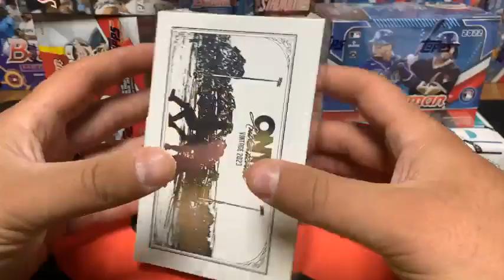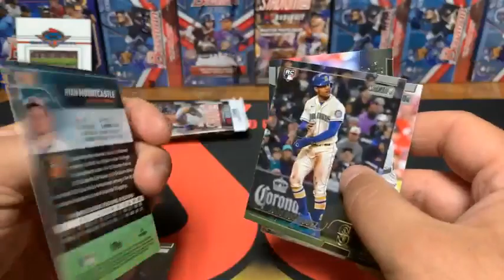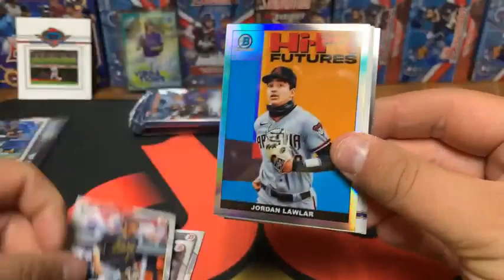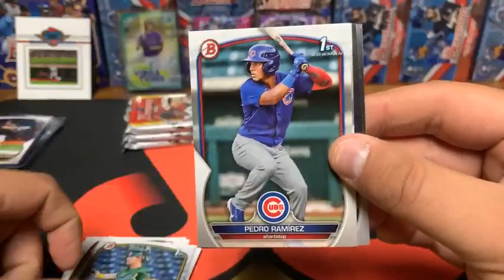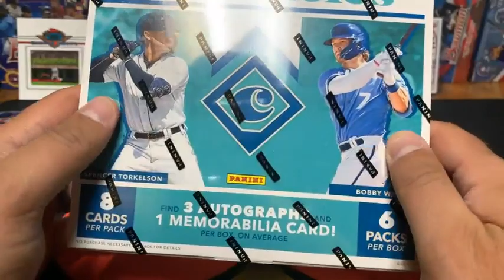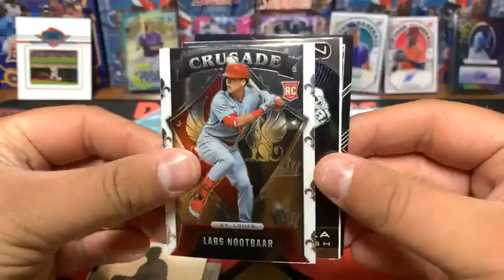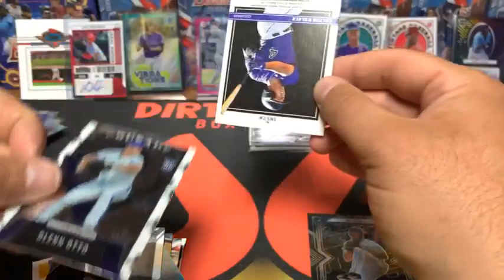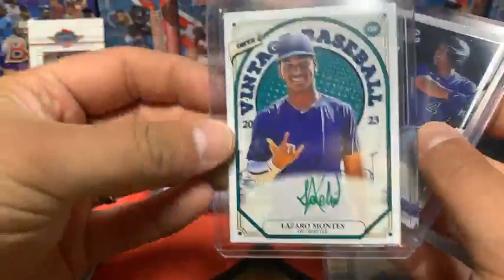Break #44 2023 Bowman/ Onyx /2022 Chronicles Hobby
5/8/23  11:30PM EST
Lazaro Montes Auto /50!
Lars Nootbaar Auto!!